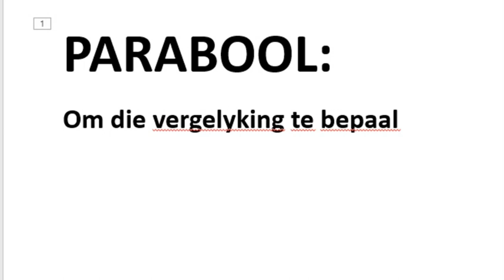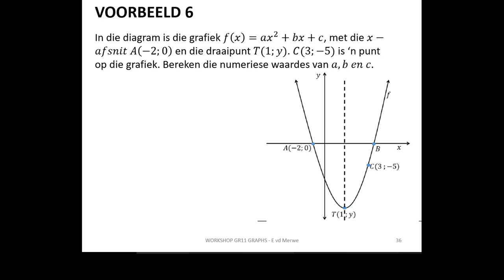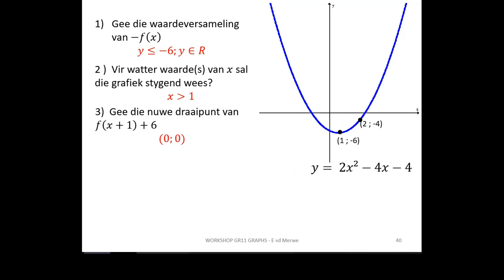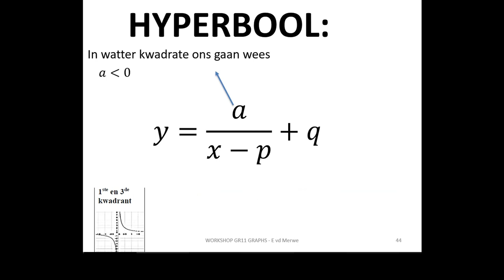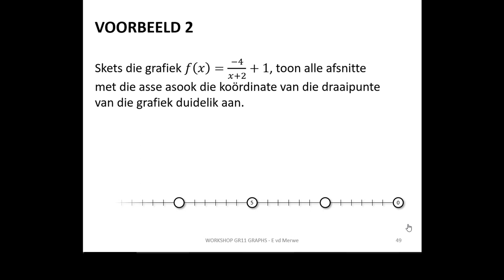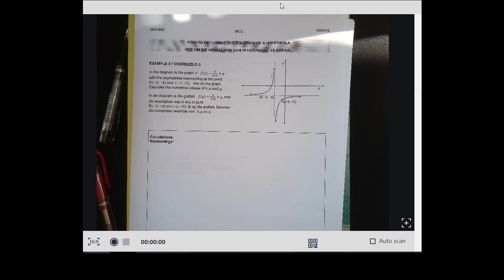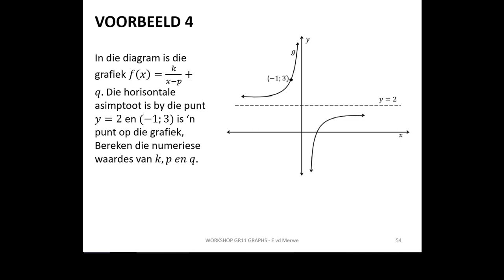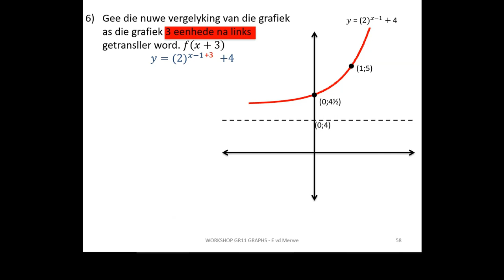WISKUNDE2 WINTERSKOOL2021_Parabool